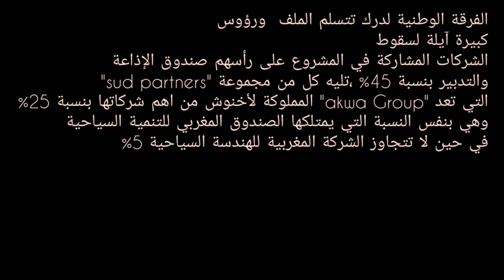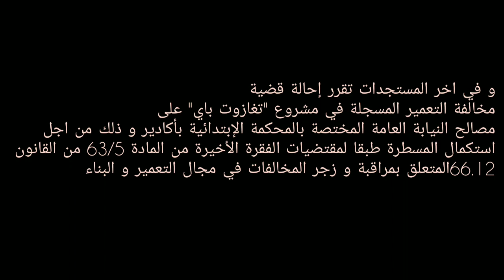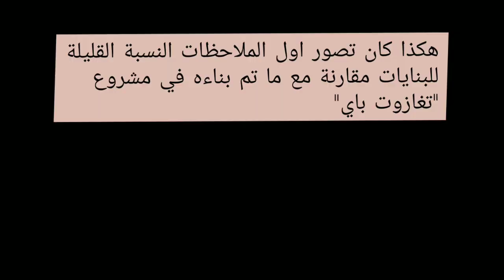ملف مشروع "تغازوت باي" : مواصلة الهدم و االملك محمد السادس👑 يأمر بالتحقيق في اختلالات المنتجع 🏗🏚